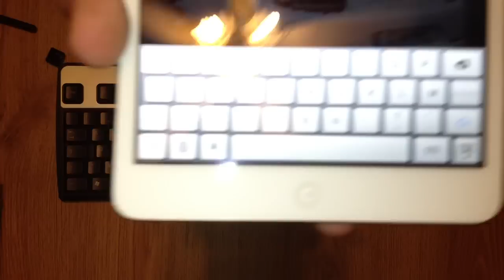Nettoyer un clavier d'ordinateur - Retirer les touches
Pour nettoyer un clavier d'ordinateur, commencez par retirer les touches du clavier en faisant levier dessus puis lavez les à l'eau savonneuse avant de les sécher et de les remettre à la bonne place.